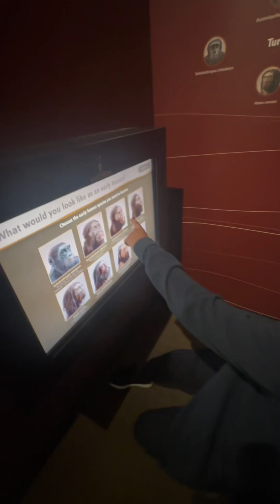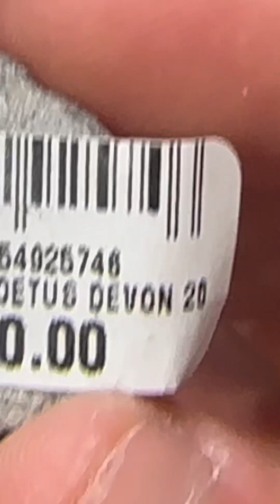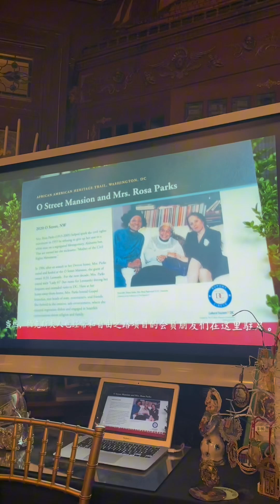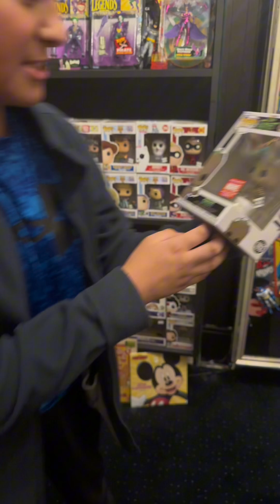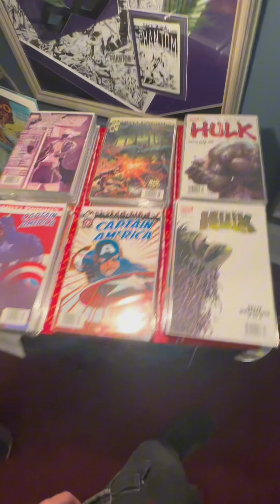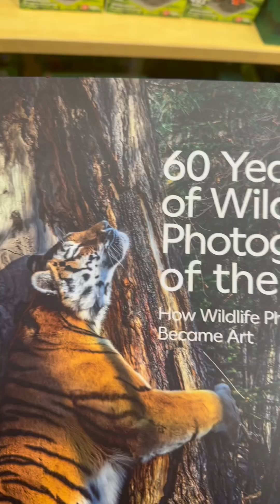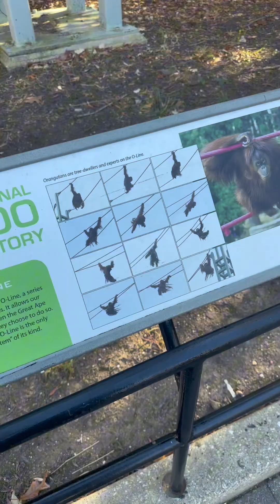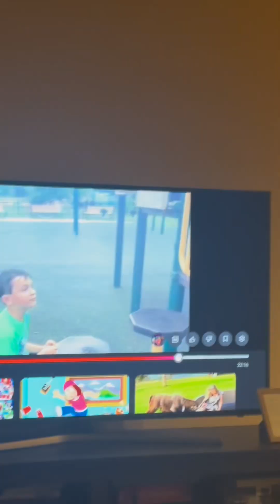Devons Life 107 2024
107 - November B Day Trip

O Street Museum
National Zoo
Airbnb
Air & Space Museum
Portrait Museum